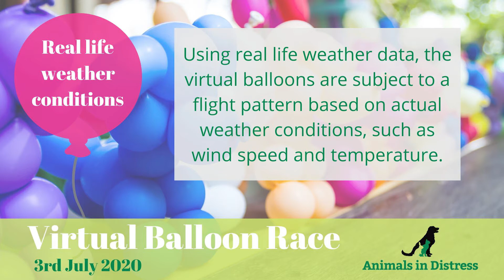Virtual Balloon Race in aid of Animals in Distress